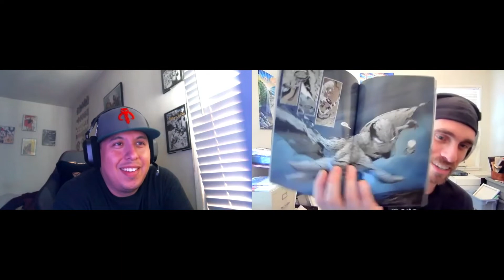HAUNT by McFarlane, Capullo, Kirkman & Ottley | Image Comics 30th Anniversary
On today's episode we discuss Haunt by Robert Kirkman, Todd McFarlane, Greg Capullo & Ryan Ottley!

We discuss what we love about the book, how it captures the 90s vibe and why we want to see it come back. All that and more!